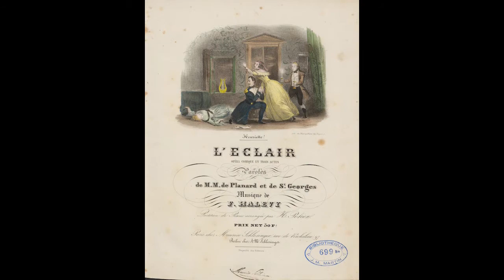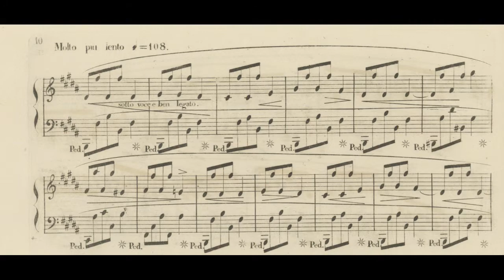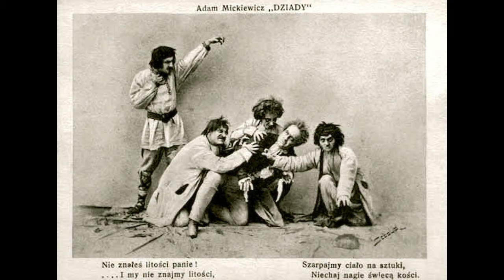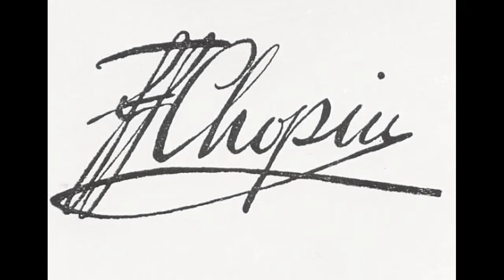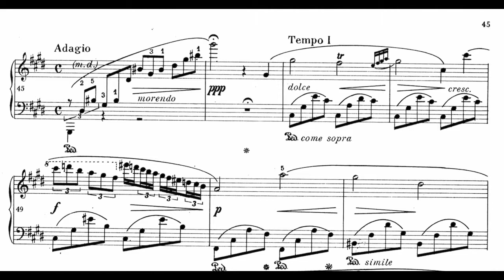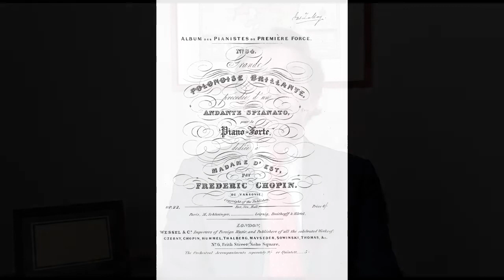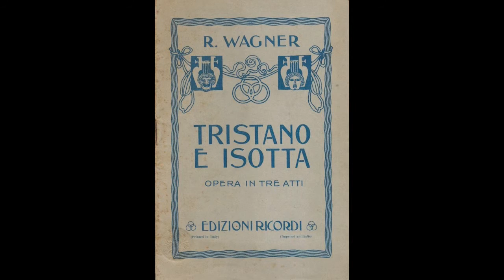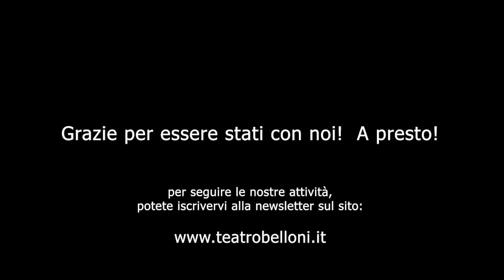Le note di Chopin | parte III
Monica Zhang  |  Andrea Scarduelli
XI stagione primavera MMXX

FRYDERYK CHOPIN
Żelazowa Wola, 1 marzo 1810  |  Paris, 17 ottobre 1849

SCHERZO N. 1 IN SI MINORE OP. 20
Scherzo pour le Piano dédié à Monsieur T. Albrecht
secrétaire de légation de S.M. le Roi de Saxe, par F. Chopin.
Composto nel 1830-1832 tra Varsavia, Vienna e Parigi.
Prime edizioni a stampa, 1835  |  Paris, Schlesinger  |  Leipzig, Breitkopf & Härtel
Dedicato a Thomas Albrecht, attaché alla missione diplomatica Sassone a Parigi.
Verosimilmente ispirato all’atmosfera del dramma poetico e romantico ‘Dziady część III’
‘La vigilia degli antenati parte III’ (1832) di Adam Mickiewicz (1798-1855).
Presto con fuoco. Agitato. Molto più lento. Tempo I. Agitato. Molto con fuoco.

NOCTURNE N. 20 IN DO DIESIS MINORE, OP. POSTH.
Composto nel 1830 con il titolo di ‘Lento con gran espressione’ come risulta dal manoscritto
per l’Album di Maria Wodzinska, allieva di John Field e fidanzata di Chopin dal 1836 al 1837.
Prima edizione a stampa  |  Poznań, Jaroslaw Leitgeber, 1875, con titolo di ‘Adagio’.
Dedicato alla sorella (Ludwika) Louise (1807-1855).
Lento con gran espressione. Animato. Adagio. Tempo I.

regia di Giovanni Belloni dal Teatro Antonio Belloni

Monica Zhang
Monica è nata a Milano nel 2007, a otto anni ha iniziato lo studio del pianoforte. Sotto la guida di Catia Iglesias e Vincenzo Balzani ha ottenuto, in meno di tre anni, una lunga serie di vittorie in importanti Concorsi Internazionali quali: 1° premio assoluto al Concorso Tadini di Lovere, Concorso di Albenga, Concorso Steinway di Verona, Concorso Pianotalents di Milano, Concorso Nuova Coppa Pianisti di Osimo, Concorso IMPF di Parigi, Concorso ‘Pozzolino’ di Seregno, International Piano Competition The Neapolitan Masters di Napoli. A marzo del 2019 ha vinto il 1° premio assoluto al concorso di Esecuzione Musicale Città di Riccione vincendo anche il 1° premio Assoluto di tutta la sezione del pianoforte under 18. A maggio del 2019 ha vinto il 1° premio assoluto al 14° Adilia Alieva International Piano and Young Instrumentalists Competition in Annemasse – Ginevra. A gennaio del 2020 ha vinto il 1° premio assoluto al Beethoven International Piano Competition con l’orchestra. A febbraio è arrivata prima classificata all’International Piano Competition ‘A. Scriabin’ di Grosseto, Italia. Nel 2017 si è esibita al Festival dell’Alto Adige alla presenza del Presidente della Repubblica Sergio Mattarella e nell’ottobre 2018 è stata invitata da Andrea Bocelli a partecipare, con la 10a Rapsodia Ungherese di Liszt, al Concerto da lui tenuto per il Festival della Robotica al Teatro Verdi di Pisa. Ad ottobre 2018 ha tenuto il suo primo recital al Teatro Antonio Belloni di Barlassina. Nel mese di novembre 2018 si è esibita a Milano nell’Auditorium Giorgio Gaber per la Società dei Concerti. Nel mese di marzo del 2019 ha tenuto un concerto nella Sala Eutherpe di Leon in Spagna e un concerto al Monferrato Classic Festival a Quargnento. Nel mese di aprile ha tenuto un concerto al Conservatorio di Pescara per il 50° anniversario della fondazione dell'istituto. A maggio è stata invitata dalla Steinway & Sons a tenere un recital per la Società Letteraria di Verona. A luglio ha suonato a Parigi al Consevatorio di Courbevoie e nel mese di agosto è stata invitata a suonare per l’Orbetello Piano Festival e a Dobbiaco per il Festival Alto Adige. A settembre ha suonato al Teatro Marcello di Roma per il Festival delle Nazioni Concerti del Tempietto. A ottobre ha suonato al Teatro delle Muse di Pineta per il Piano Festival FVG. A febbraio del 2020 si è esibita per Spazio Classica. È invitata regolarmente al Teatro Antonio Belloni di Barlassina. Contemporaneamente prosegue la propria preparazione con studio costante e professionalità che le permettono di esibirsi in diversi concerti in Italia e all’estero.

Andrea Scarduelli
Critico musicale internazionale, produttore discografico e specialista nelle Performing Arts, ha collaborato con importanti aziende del lusso e con le più celebri istituzioni culturali al mondo: Galleria degli Uffizi di Firenze, Metropolitan Opera House di New York, Los Angeles Opera, War Memorial Opera House di San Francisco, Kennedy Center e Library of Congress di Washington D.C., Shanghai Grand Theatre, Mitsukoshi Nihonbashi a Tokyo, Museum of Glass Hakone, Teatro Colón di Buenos Aires, Royal Opera House Covent Garden di Londra, Opéra de Paris, Wiener Staatsoper, Salzburger Festspiele, Salle Garnier de Monaco, Gran Teatre del Liceu Barcelona, Kungliga Operan di Stoccolma, Konzerthaus Berlin. Dal 2015 è sovrintendente, direttore artistico e musicale del Teatro Antonio Belloni. Le sue attività nel settore artistico e imprenditoriale sono state oggetto di articoli pubblicati da 'The New York Times', 'The Wall Street Journal', 'The Times', 'Yomiuri Shimbun', 'Asahi Shimbun', 'Le Figaro', 'Kurier', 'El Mundo', 'El Clarin', 'Il Corriere della Sera', 'Il Sole 24Ore', 'Repubblica', 'La Stampa'.